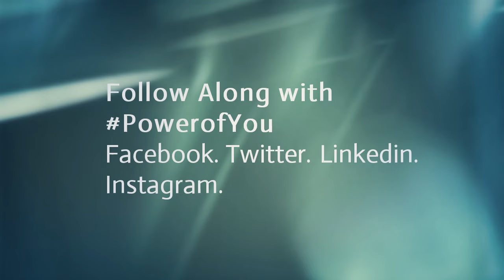The Power of You with Linda Cohn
Linda Cohn joins Northwestern Mutual's Women Tour 2016 to inspire  and empower women leaders for success and leadership.